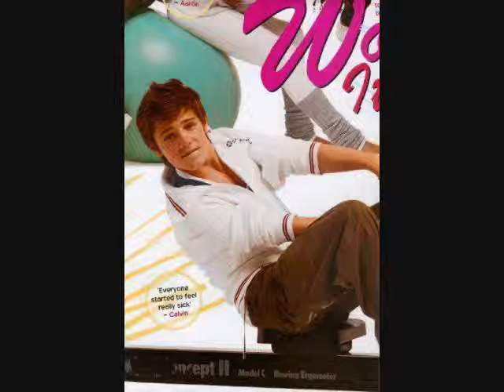Pero Me Acuerdo de Tí (Calvin Goldspink Video)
A Video I made for Calvin Goldspink using the song Pero Me Acuerdo de Tí by Christina Aguilera. Thanks to the sites i got the pics and videos from.